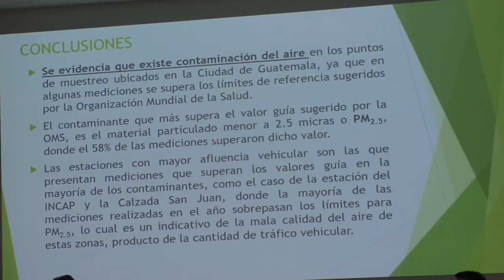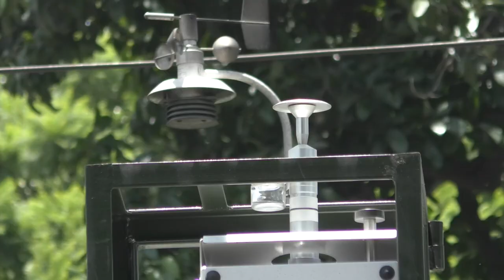Instalan en el Incap un nuevo centro que monitoreará la calidad del aire en la capital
Con el fin de mejorar el monitoreo de la calidad del aire en la ciudad de Guatemala, el cual es contaminado en un 70 % por la emisión de gases de vehículos, hoy la Facultad de Ciencias Químicas y Farmacia de la Universidad de San Carlos de Guatemala, con el apoyo de la Cámara de Industria de Guatemala, inauguró un nuevo centro de control.

Esta nueva sala de estudio mide en tiempo real las partículas contaminantes presentes en el ambiente, dijo Pablo Oliva, de la facultad en cuestión.

El nuevo centro estará ubicado en las instalaciones del Instituto de Nutrición de Centroamérica y Panama (Incap), en el Trébol, zona 11.
Alta contaminación

Según Oliva, los puntos de mayor contaminación en la ciudad están en las áreas donde hay mayor trafico vehicular, entre estas: Calzada San Juan y Roosevelt, Boulevard liberación, Aguilar Batres, Avenida Pétapa, el Trébol y Bolívar.

“Estos contaminantes se producen por la combustión de los vehículos, que contienen gases como dióxido de nitrógeno y material articulado en suspensión”, explicó el estudioso, quien recordó que para reducir estos efectos dañinos para el entorno es importante aprobar el reglamento de emisiones vehiculares, para que “los automotores que circulan en la ciudad estén en buenas condiciones”.